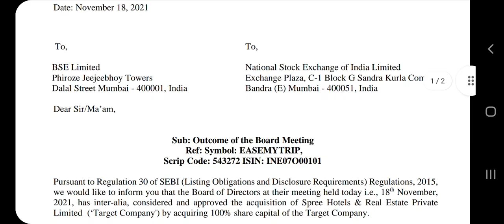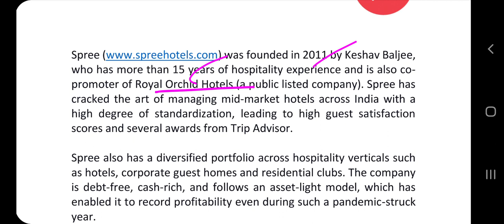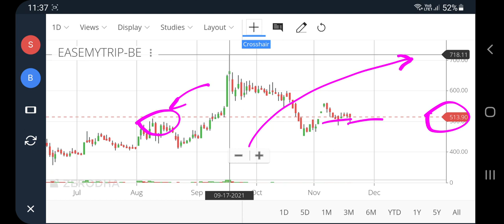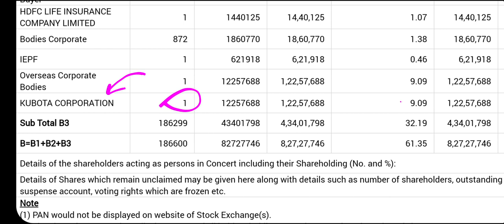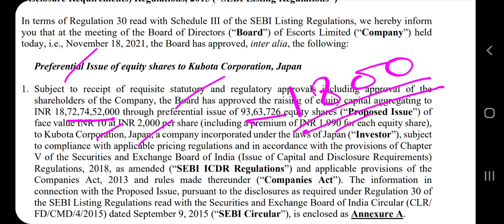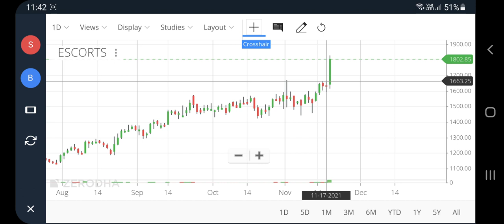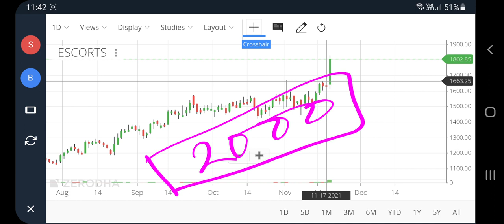Easemytrip share latest news, Easy trip share latest news, escorts share latest news, escorts kubota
Easemytrip share latest news, Easy trip share latest news, escorts share latest news, escorts kubota, pt360, profitips360

escorts share analysis
escorts share news
Escorts share
easy trip share latest news today
escorts share price
escorts stock analysis
Escorts latest news
escorts share price target
escorts share news today